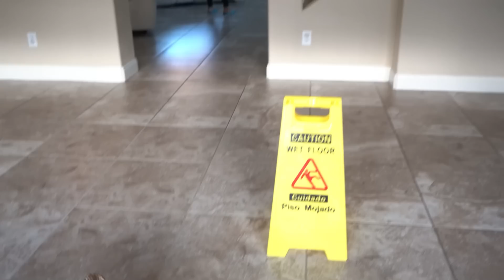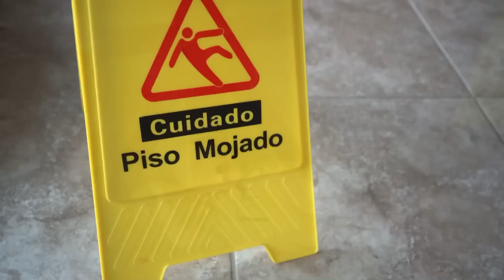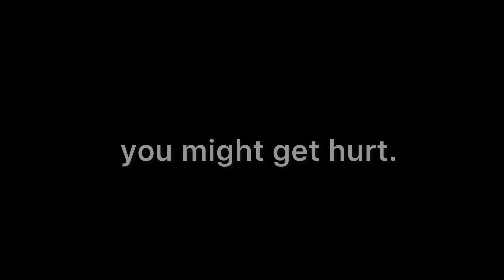My Sister SLIPPED, She DIDN’T LISTEN | D.C.’s Family